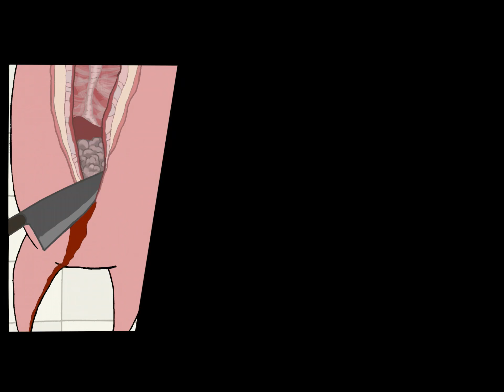Agatha Knife: iOS / Android / PC Gameplay Walkthrough Part 1 (by Plug In Digital / Mango Protocol)